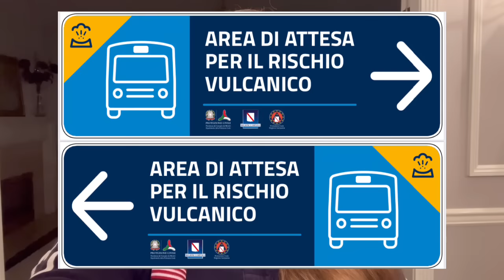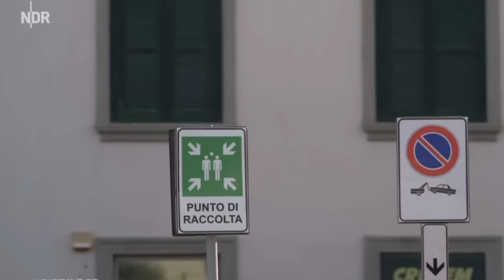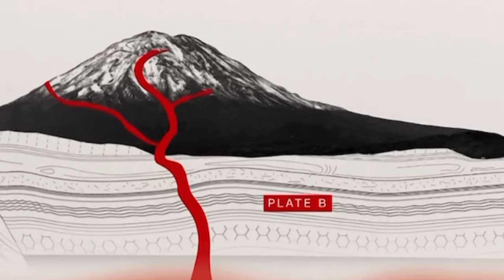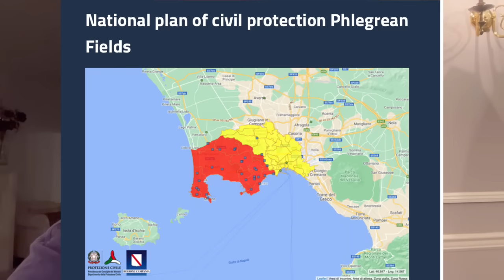Italy is preparing for Mass Evacuation of Millions of Residents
The most dangerous volcanic threat in Italy right now is one you’ve probably never heard of: Campi Flegrei, or the Phlegraean Fields, a Supervolcano near mount Vesuvius (Volcano) and Naples.
This unassuming plain, which stretches 200 kilometers (125 miles) under the bay of Naples and the islands of Capri and Ischia to the outskirts of the city of Naples, is a giant caldera, or depression, left by a Supervolcano some 2 million years ago. An imminent eruption could happen at any time, scientists can't agree on what and when but something is happening.